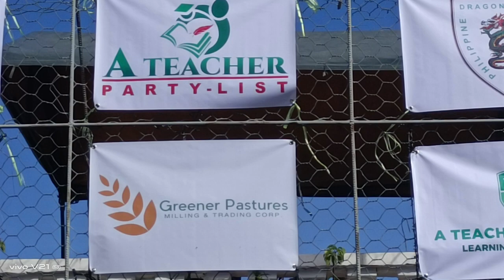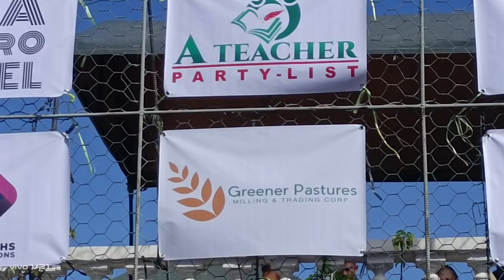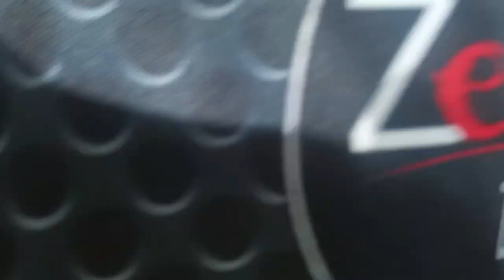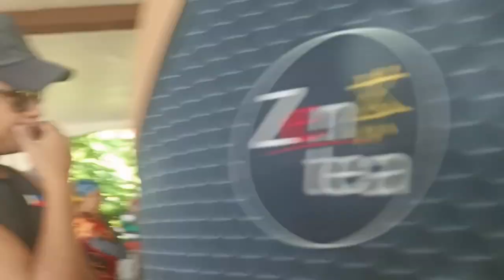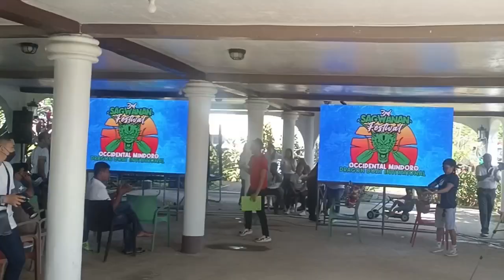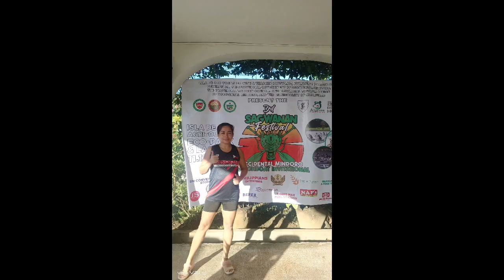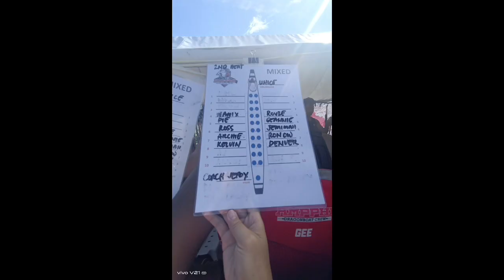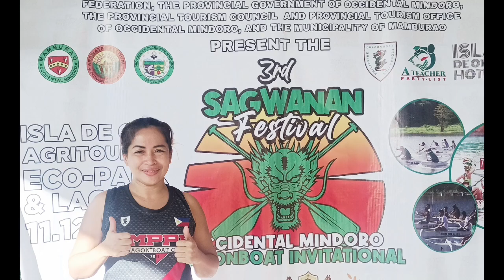3rd SAGWANAN FESTIVAL 2022 OCCIDENTAL MINDORO |AMPPHI DRAGONBOAT TEAM |WOMENS SMALLBOAT CATEGORY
dragon boat festival